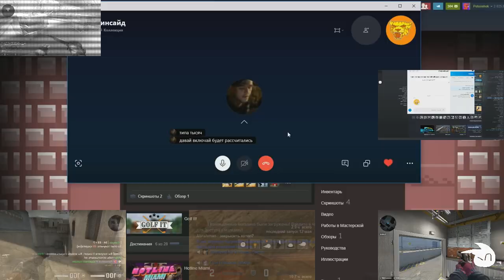(Russian) Dumbazz - Sparta Extended Remix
сделал крутой приколдес. "вот она баранина сидит"

Base by Keaton (edited by me)

Computer Feature
CPU - Intel Core i5-10400
GPU - KFA2 GTX 1650